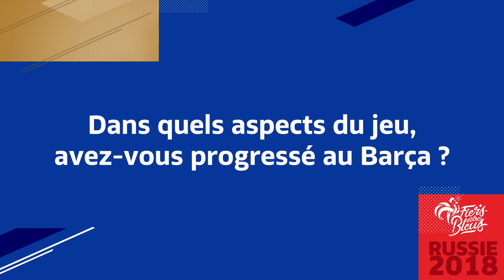Équipe de France, "Conf' Express" - Ousmane Dembélé : "Défendre pour l'équipe"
Titulaire et auteur du troisième but des Bleus lors de la victoire face à l'Italie (3-1), vendredi dernier à Nice, Ousmane Dembélé a déclaré, mardi en conférence de presse à Clairefontaine, avoir retrouvé toutes ses sensations après son entorse à la cheville droite, contractée il y a quinze jours avec Barcelone en championnat. Interrogé également sur le travail de repli défensif des attaquants tricolores, l'ancien Rennais a souligné sa volonté d'appliquer les consignes de Didier Deschamps et de "défendre pour l'équipe".